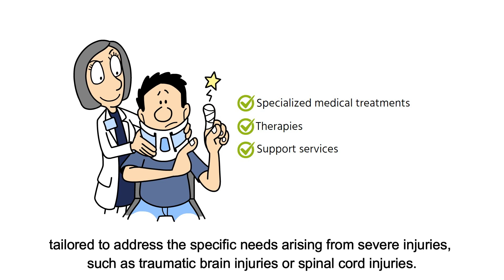Why Is It Important to Receive a Catastrophic Designation?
Individuals with a catastrophic designation may gain access to specialized medical treatments, therapies, and support services tailored to address the specific needs arising from severe injuries, such as traumatic brain injuries or spinal cord injuries. Catastrophic designations can lead to higher compensation amounts for future care costs, income replacement, and other financial losses incurred due to the catastrophic injury. This financial support is crucial for long-term recovery and rehabilitation. Receiving a catastrophic designation in Ontario is instrumental in ensuring individuals with severe injuries receive the necessary benefits, care, financial support, and legal advantages required for their recovery, well-being, and overall quality of life.